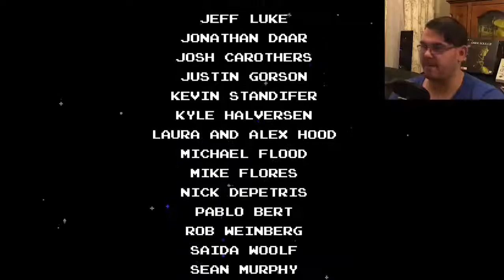Saving Shield Knight | Shovel Knight | Part 13 (Final)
The epic last battle between Shovel Knight and the Enchantress come watch as the battle unfolds.

If there is any games you guys would like to see me play leave a comment, i'll try my best to get around to playing it and uploading a video for it.

Player: Hellz
Editing & Graphics : Hellz & AriiConstance